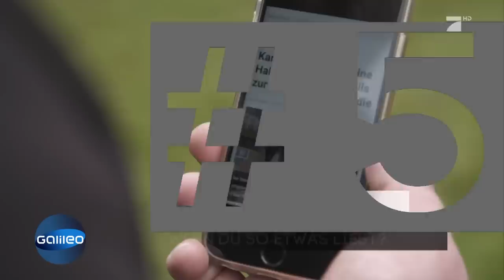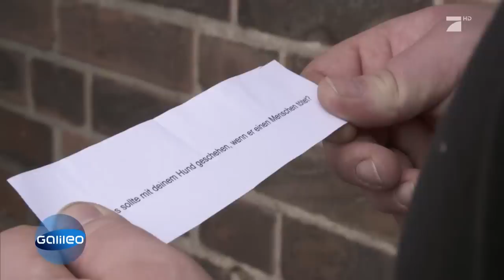10 Fragen an einen Kampfhundbesitzer | Galileo | ProSieben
Ein Staffordshire-Terrier hat vor kurzem zwei Menschen tot gebissen und seitdem diskutiert ganz Deutschland über die Haltung sogenannter Kampfhunde und einen einheitlichen Hunde-Führerschein. Galileo hat einen Besitzer mit 10 Fragen konfrontiert.